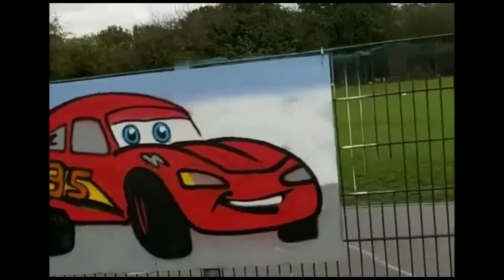Name the Painting with Mr Irving